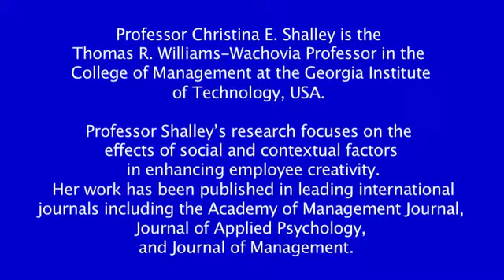CHRM Research Snapshots: Christina Shalley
Professor Shalley discusses her research program on creativity and identifies emerging research questions. She describes the relationship between human resource management and creativity, and explains how managers can encourage employee creativity by changing the context in which work is performed.